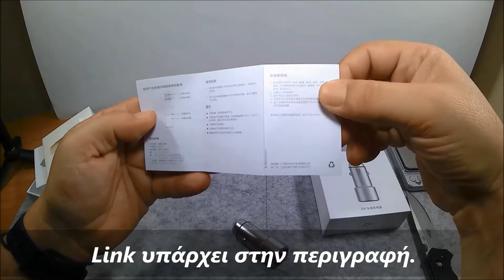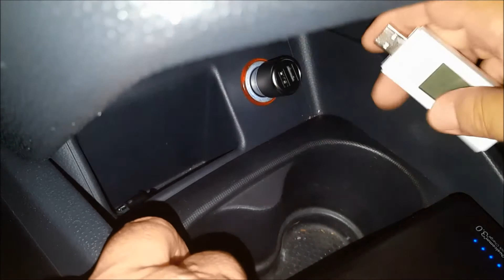"The beauty and the Beast". Xiaomi ZMI AP821 Quick Charge 3.0 18W Dual USB Car Charger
LINK
Banggood

Xiaomi ZMI AP821  Quick Charge 3.0 18W

Γεια σας.
Σας παραθέτω το link.
Ευχαριστώ